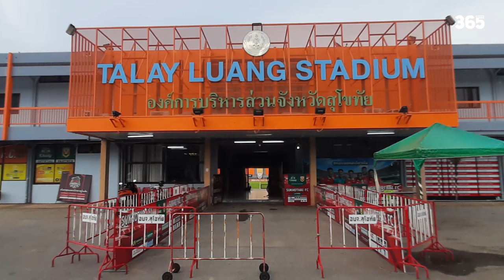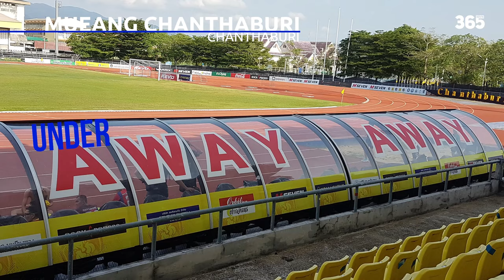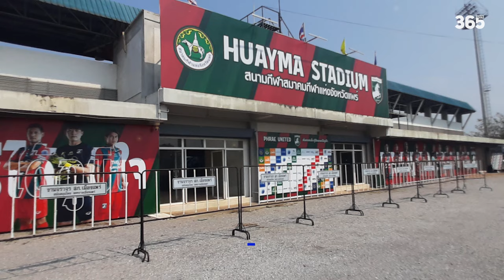SÂN NHÀ CỦA 34 CLB BÓNG ĐÁ HÀNG ĐẦU THÁI LAN (2024/25)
►Ủng hộ cho team:
►Nguồn/ Special thanks to:
Stadiums & More.